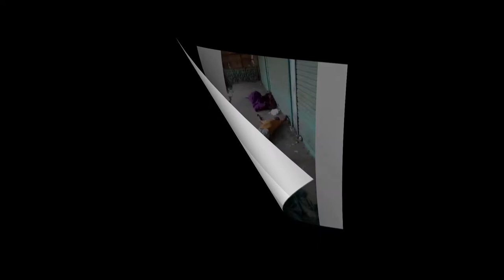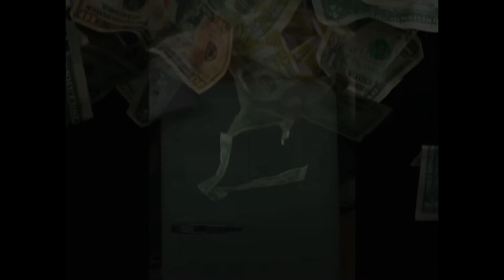10 Random Fun Facts Cringe Alert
Here's 10 quick random fun facts that will make your life better... not!